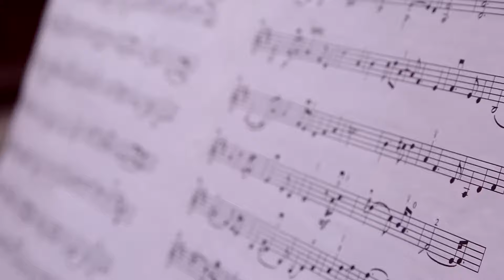Ave Maria by Gounod/Bach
Andrew Mah, guitar
Anna Baksheeva, violin